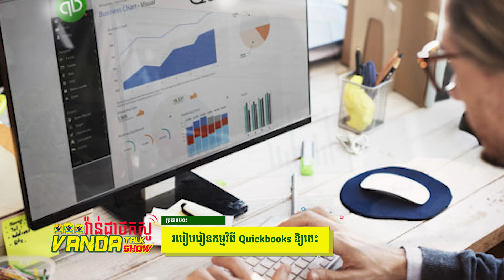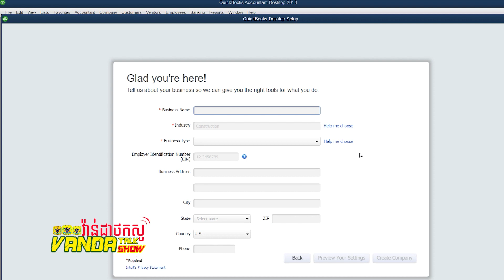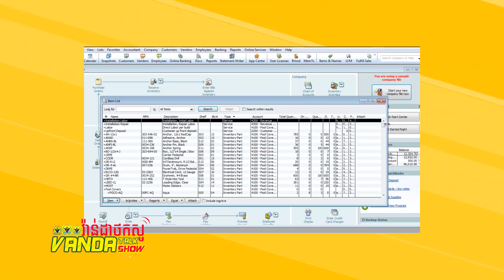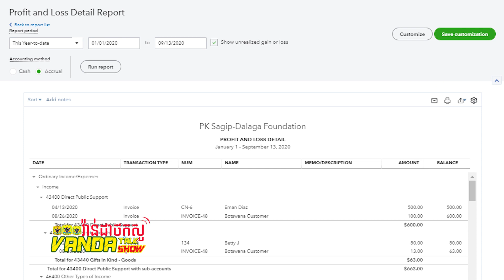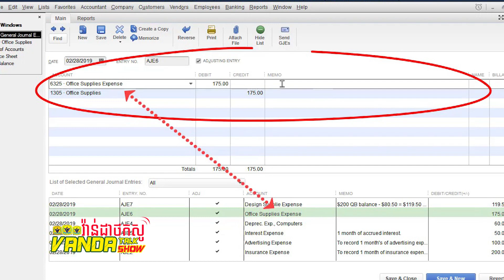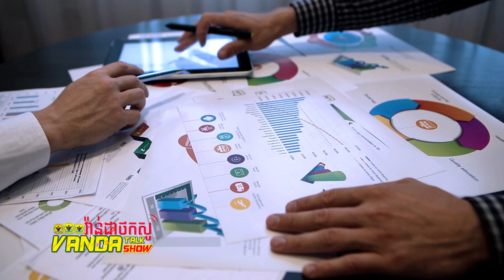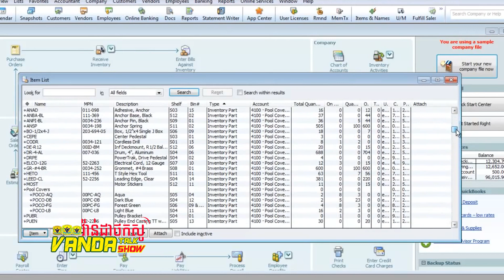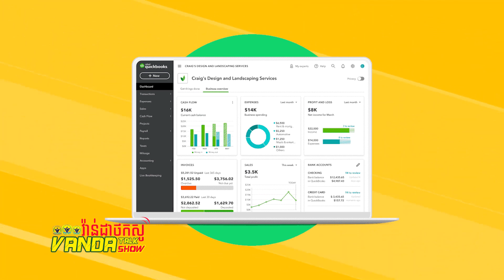Vanda Talk Show EPS 084 ប្រធានបទ៖ របៀបរៀនQuickbooks ឱ្យចេះ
Vanda Talk Show
- EPS 084 ប្រធានបទ៖ របៀបរៀនQuickbooks ឱ្យចេះ
-វាគ្មិន៖ លោក សួរ​ ចិត្ត្រា
-ជាសាស្ត្រាចារ្យកុំព្យូទ័រ និងជាសមាជិកគណៈកម្មាធិការកុំព្យទ័រ

អគារពណ៌លឿង ២១៦-២១៨ មហាវិធីម៉ៅសេទុង សង្កាត់ទំនប់ទឹក ខណ្ឌចំការមន រាជធានីភ្នំពេញ។
ព័ត៌មានបន្ថែមសូមទាក់ទងទូរសព្ទលេខ៖ 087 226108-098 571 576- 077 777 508
សូមអរគុណ